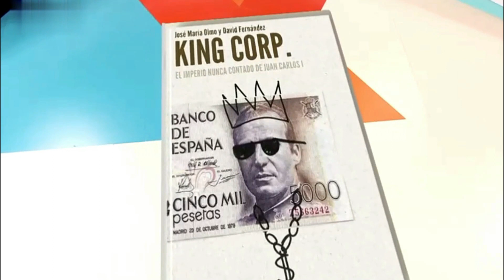🟢 El Rey Juan Carlos sacude los cimientos de la realeza con la confirmación de este romance